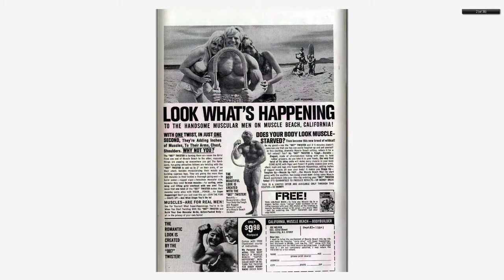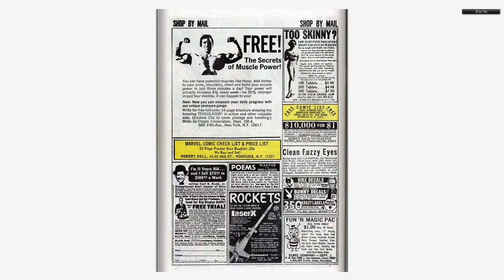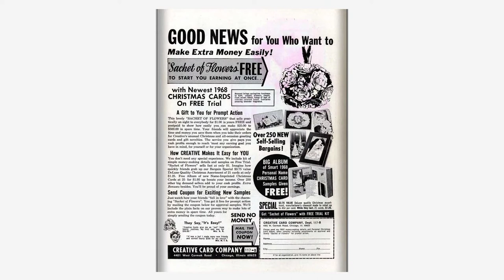196812 Fantastic Four v1 081